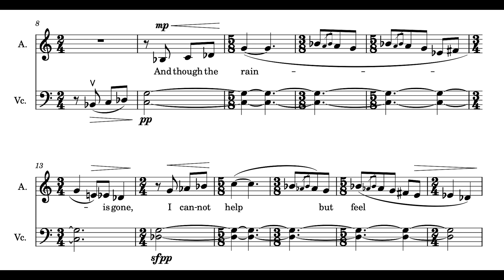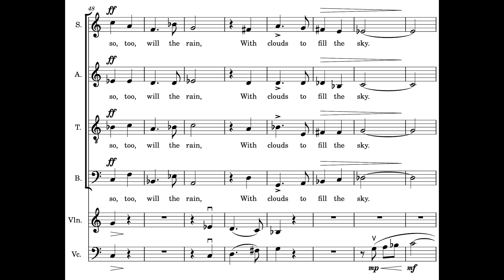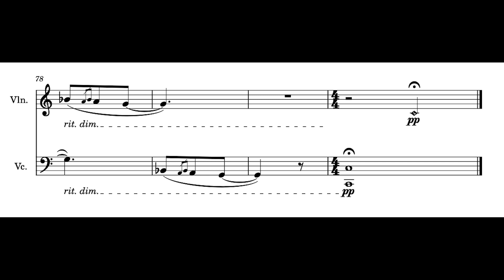Sean Riedy - Gone (Sheet Music + Audio)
"Gone (2022) is a piece for SATB ensemble with violin and cello, set to a text by the composer. The poem is about grief and loss, and although the first stanza was written nearly two years ago, the rest was not finished until late October. The feeling of something being missing is portrayed in the first and second stanzas through dissonant melodic and harmonic gestures within a sparse texture, the unease felt through the constantly shifting meter; confident phrases comprised of consonant harmonies and progressive motion indicate the hope of the third stanza, but it ultimately doesn't prevent the inexorable return of the desolation in the fourth stanza which defines much of the piece. The fits of confusion and anguish, the fleeting moments of hope, and, above all, the pervasive hollowness which accompany grief are portrayed in this brief yet evocative work."

Jaymie Roddy, Soprano
Abigail Rochlin, Alto
Reid Clymer, Tenor
Samuel Lingen, Bass
Elizabeth Hutchinson, Violin
Thomas Gilchrist, Violoncello
Recorded in Foy Concert Hall at the Moravian University Composer's Concert on April 23rd, 2023

Lyrics:

And though the rain is gone,
I cannot help but feel
The sense of what's been lost.

I never thought I'd miss
What seemed so commonplace,
And that inflames the hurt.

But I'll be here next day,
And so, too, will the rain,
With clouds to fill the sky.

I know this to be true,
But now I only feel
The pain of what's been lost.